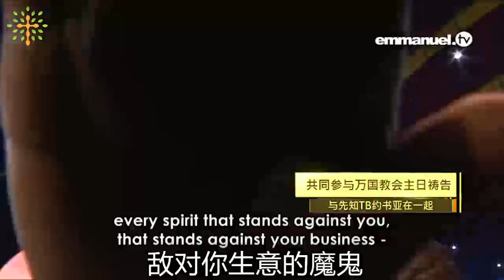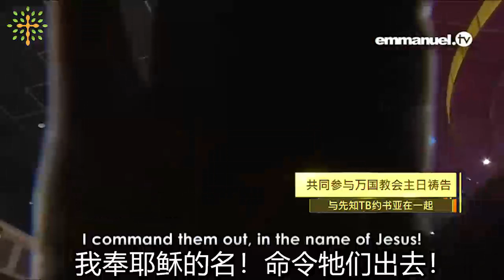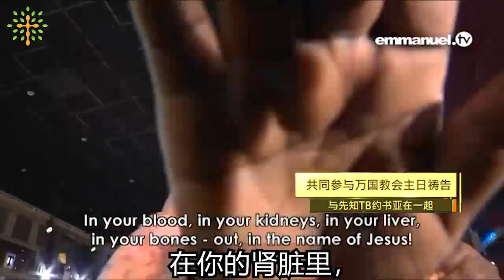TB约书亚恩膏按手祷告034 求主恢复我的属灵眼光RESTORE MY SIGHT LORD!